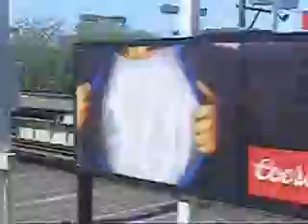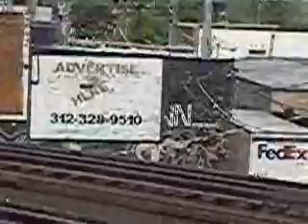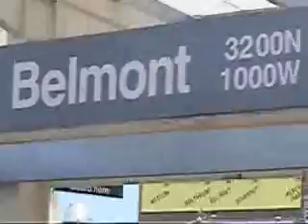Getting into Chicago II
Continuing from Argyle stop to Clybourn Division stop going south on
the CTA Red line.